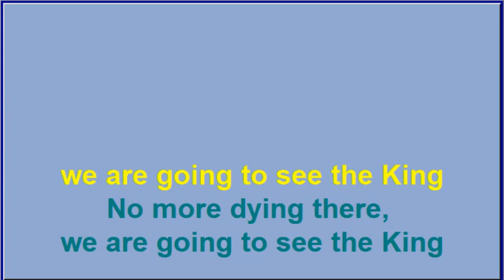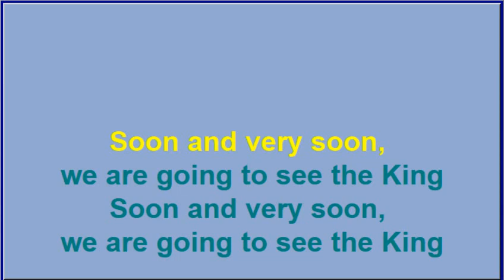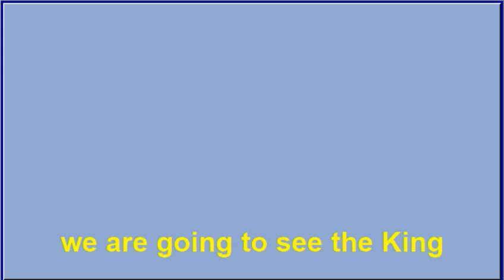Soon and Very Soon, Lyrics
Spiritual and Gospel Songs
Choir: Les Petits Chanteurs de Montigny
Director: Raphael Zimmer.
The meaning of the song is said to be revealed in these verses from the Bible, Revelation 21:3-4: ‘I heard a loud voice shout from the throne: God's home is now with his people. He will live with them, and they will be his own. Yes, God will make his home among his people’…. And also ‘….There will be no more death or mourning or crying or pain, for the old order of things has passed away’.

This version repeats the ‘soon and very soon’ stanza many times. The verse / chorus structure is AAAB. Variations include 1) octave transposition 2) raising the pitch through change of key 3) addition of clapping 4) male voices adding short & catchy rhythmic phrases. The jazzy piano part provides an intro section, the stylistic accompaniment provides the basis for a secure performance. Tempo is constant until the ending with a rallantando for the brief coda lyrics ‘Ooh Yeah! …Very soon!’